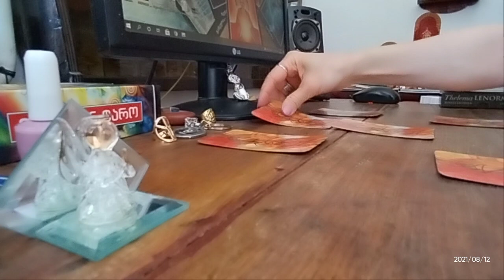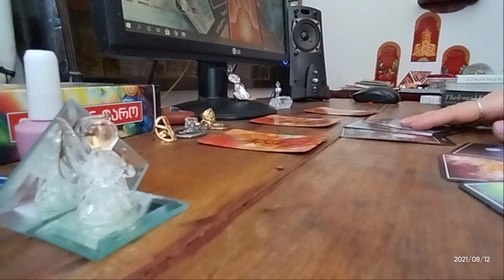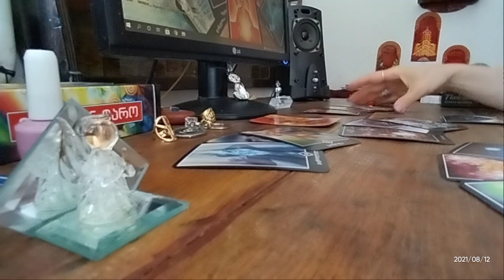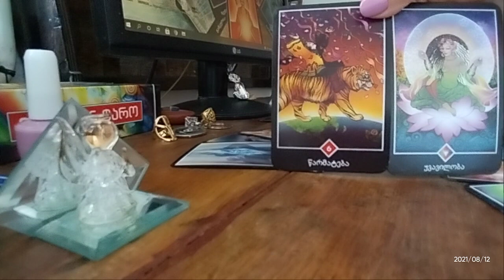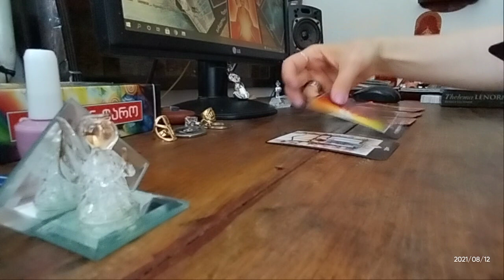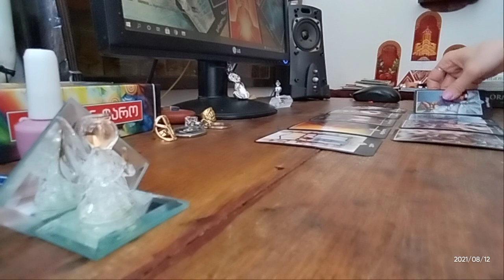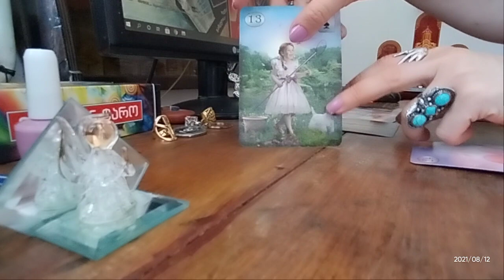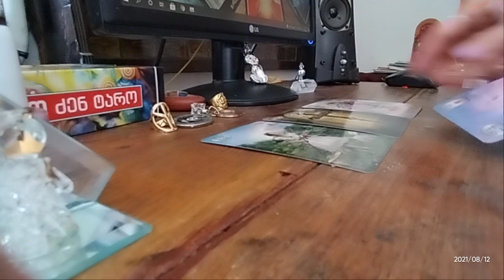.როგორ ხედავს ტარო გზას, რომელსაც მასთან ერთად გადიხართ? 🃏🃏🃏🎭